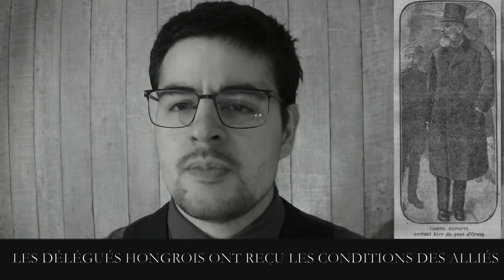JTS 1920 01 16 LES DÉLÉGUÉS HONGROIS ONT REÇU LES CONDITIONS DES ALLIÉS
LES DÉLÉGUÉS HONGROIS ONT REÇU LES CONDITIONS DES ALLIÉS

La remise des conditions de paix des Alliés à la délégation hongroise a eu lieu hier après-midi au ministère des affaires étrangères. La cérémonie a été réduite à une formalité, le comte Apponyi ne devant prononcer que demain le discours que les représentants des puissances ennemies nous ont accoutumés d'entendre le jour même où ils reçoivent le traité proposé à leur signature. Le comte Apponyi arriva avec ses principaux collaborateurs en automobile, accompagnés par le colonel Henry. M. Clemenceau prononça d'un ton net et impérieux la petite allocution suivante :

— Messieurs les délégués de l'Etat hongrois, le secrétaire général de la Conférence de la Paix va vous remettre le texte des conditions de paix des Alliés. Vous avez quinze jours pour présenter vos observations. Nous avons reçu la lettre de M. le comte Apponyi dans laquelle il exprime le désir d'exposer à la Conférence la situation du gouvernement, hongrois dans les circonstances présentes. A l'unanimité, la Conférence a décidé de l'entendre, à la condition, conformément aux précédents, que cet exposé ne sera suivi d'aucune discussion. Si vous le voulez bien. La Conférence aura, l'honneur de vous entendre demain.

A peine, ce speech fut-il achevé, que M. Dutasta se dirigea vers le chef de la délégation hongroise et lui remit un exemplaire du traité.

Le comte Apponyi dit alors en français :

— J'accepte avec reconnaissance et, dans ces conditions, je me borne à prendre acte des conditions de paix qui viennent de m'être remises.

La séance était terminée. Elle avait duré exactement cinq minutes.

D'une façon générale, le traité imposé à la Hongrie ressemble beaucoup à celui qui a été conclu avec l'Autriche. Les clauses militaires, financières, économiques sont presque identiques, ainsi que celles concernant la protection des minorités. L'Etat hongrois est réduit de 320.000 kilomètres carrés à 80.000. Il ne, pourra entretenir qu'une armée de 30.000 hommes.

Le gouvernement de Buda-Pest doit renoncer à tous ses droits sur les territoires attribués aux nations voisines et particulièrement sur la 'ville de Fiume'. Il devra s'engager à n'imposer aucune taxe restrictive aux exportations alimentaires destinées à l'Autriche, jusqu'à concurrence d'une certaine quantité que fixera la commission interalliée des réparations-.